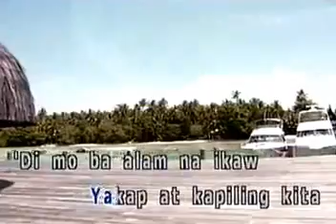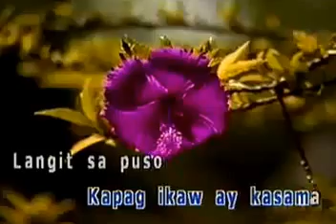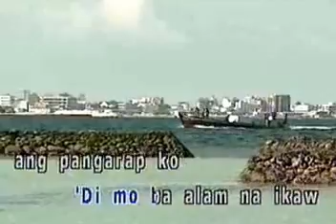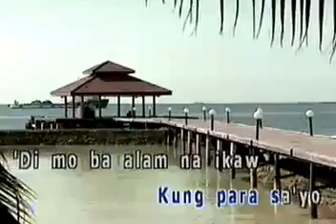Willie Revillame Kung Para Sayo KARAOKE